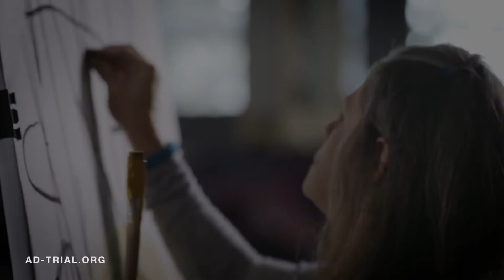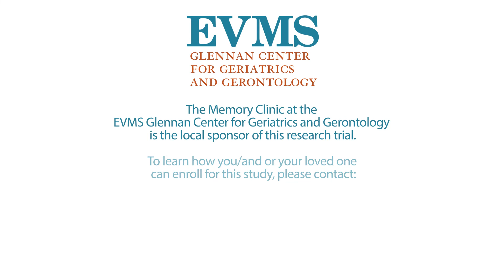Escitalopram for Agitation in Alzheimer’s Disease (S-CitAD) Study Ad 4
Are you or someone you know experiencing
agitation associated with Alzheimer’s disease? We are conducting a new research study that aims to improve symptoms of
agitation in Alzheimer’s disease. You or someone you care for may be eligible
for this study.
We are looking for volunteers who have a diagnosis of Alzheimer’s
disease and are experiencing any of these symptoms of agitation:
•Feelings of irritability
•Restlessness
•Fidgeting and pacing

•Difficulty cooperating with others
•Frustration or anger
Participants must have a study partner who can participate in
the study with them. All participants will receive psychosocial
counseling and compensation for their time.
Kaitlin Romm, MS, LAT, AT